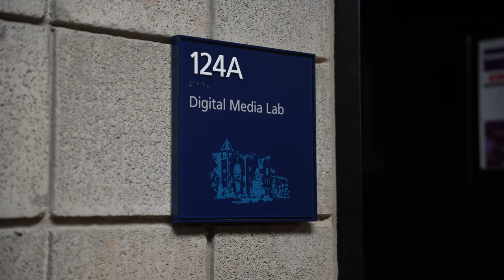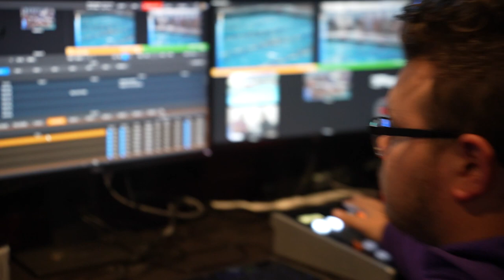Behind The Scenes | Swimming On ESPN+ Broadcast Team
Take a behind the scenes look as NSNVideo produces Niagara Swim
on ESPN+.

The first ever swimming broadcast on ESPN+ in MAAC history.